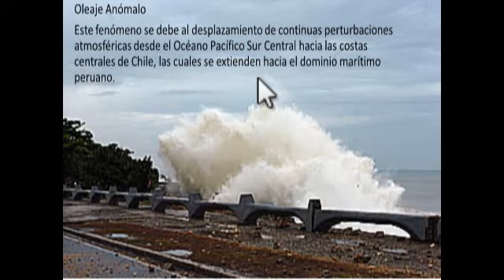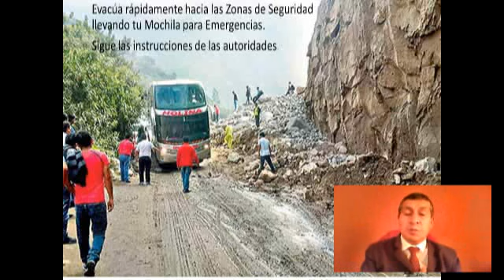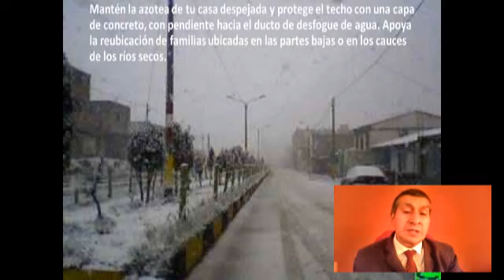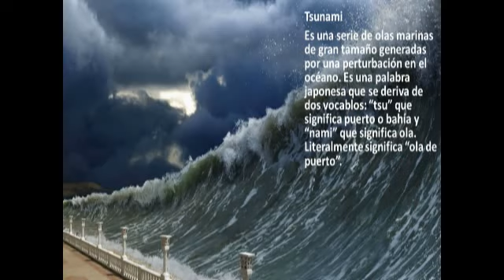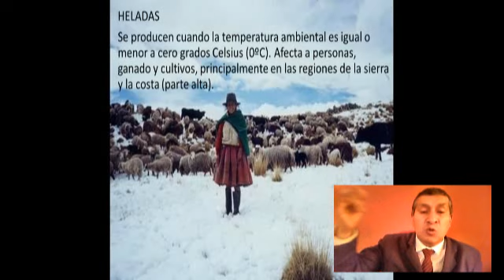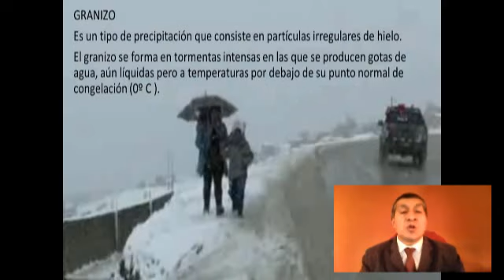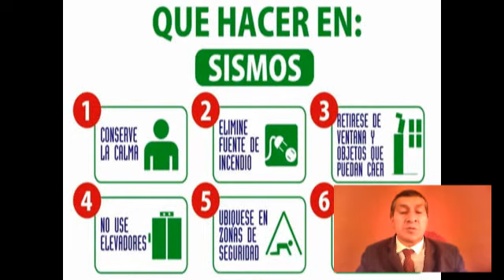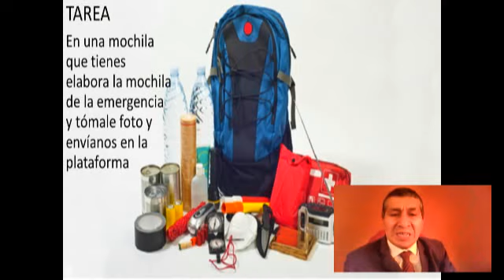INDECI ACTUALIDAD 4TO FB